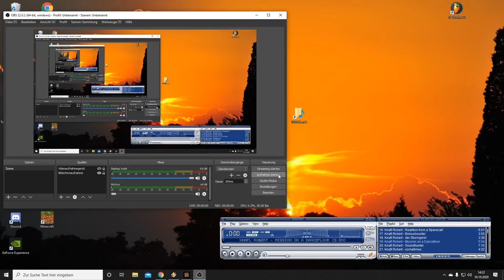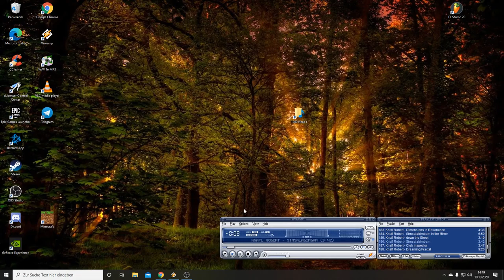Minecraft Wasserpalast Wasserspiele